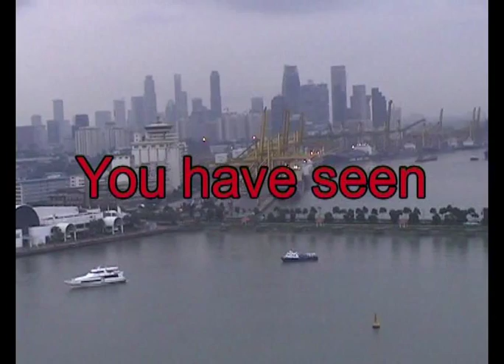Jurong Crocodile Paradise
A short glimse from the life of big crocodiles, as of 2000.